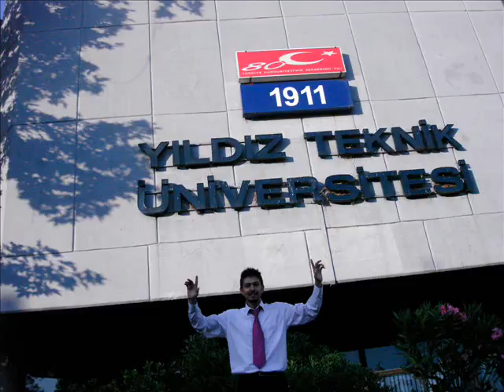hacikho mezuniyet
hacikho ytu bote 2007 mezuniyet